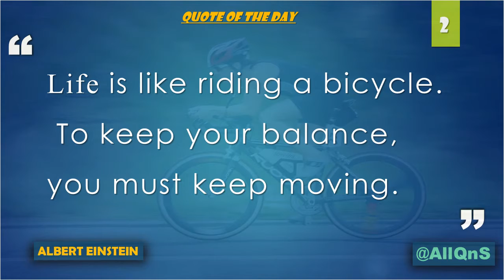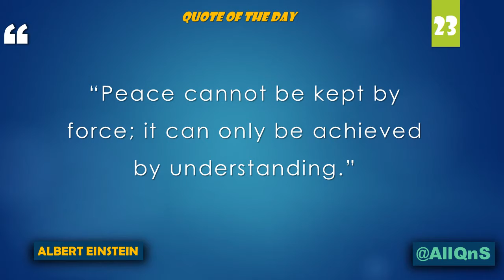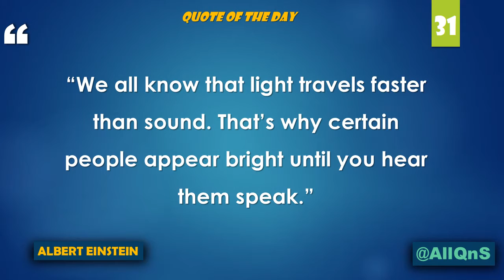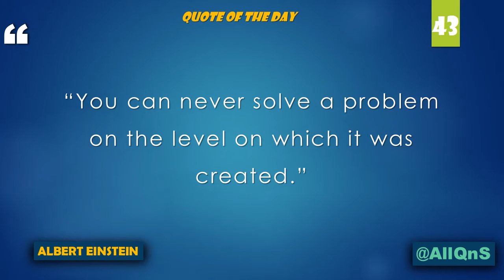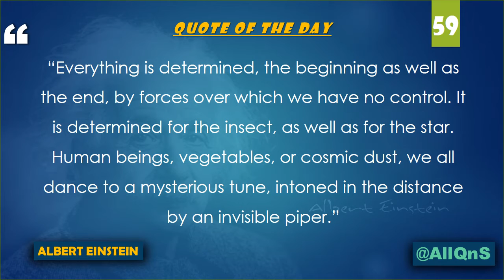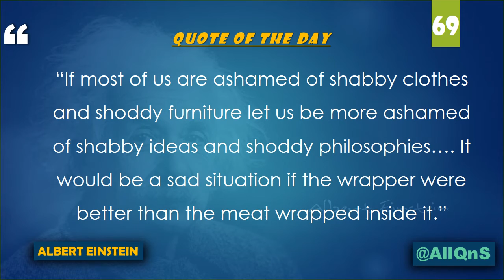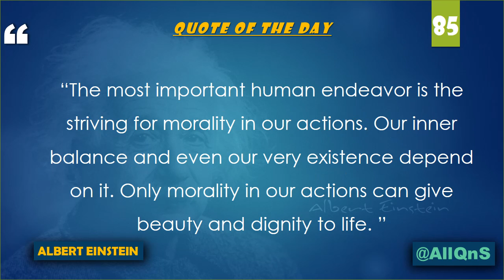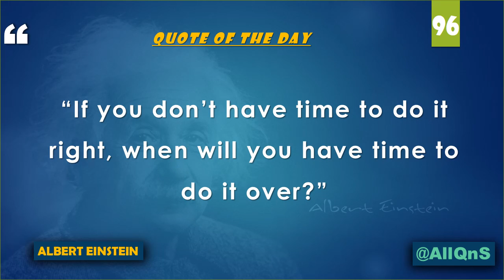100 ALBERT EINSTEIN QUOTES FOR INSPIRATION.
100 ALBERT EINSTEIN QUOTES FOR INSPIRATION.
Got inspiration from beautiful quotes.